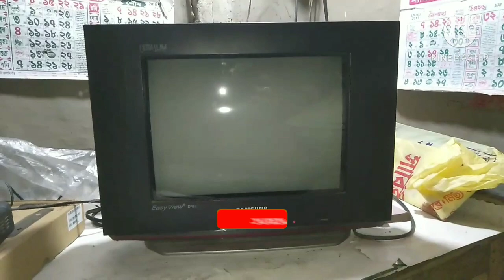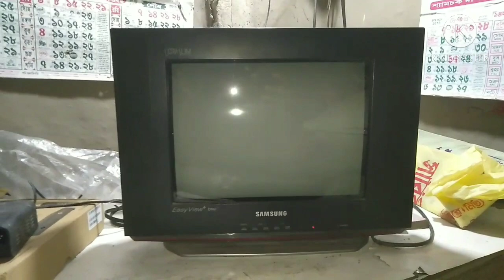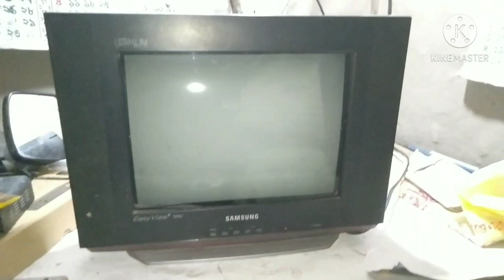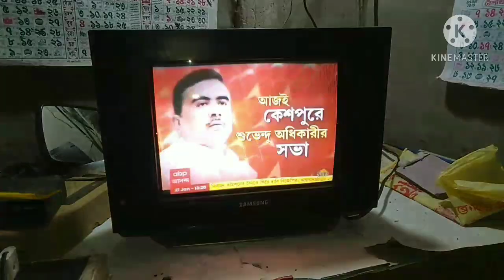Samsung 14 inch ultra slim CRT TV, vertical screen half picture problem,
Samsung 14 inch ultra slim CRT TV, vertical screen half picture problem, vertical IC LA78045  FAULT,